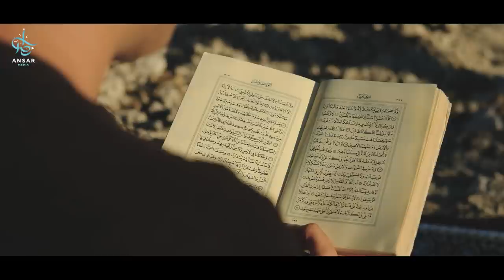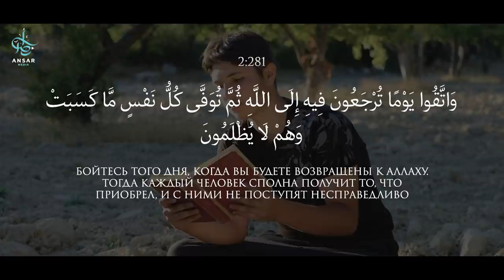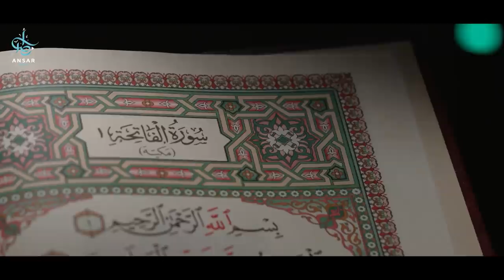Это заставит ПЛАКАТЬ ШАЙТАНА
От Сахля ибн Саʼда, да будет доволен им Аллах, передано, что Посланник Аллахаﷺсказал:
«У каждой вещи есть своя вершина, и, поистине, вершина Корана – это сура «Аль-Бакара». В дом того, кто будет читать ее по ночам, шайтан не войдет в течение трех ночей».

Сура аль-Бакъара является самой длинной сурой в Священном Коране, в ней сообщается о достоинствах и главном предназначении Корана, делается призыв к Исламу, рассказывается об основах Ислама, и содержится побуждение к соблюдению предписаний Корана. Самый священный аят Корана — Аят аль Курси, состоит в данной суре. Также два бесценных аята, ниспосланные в ночь Миعрадж тоже состоят в суре аль-Бакъара. По мнению некоторых учёных самый последний аят, ниспосланный нашему Пророку ,ﷺ тоже содержится в данной суре.